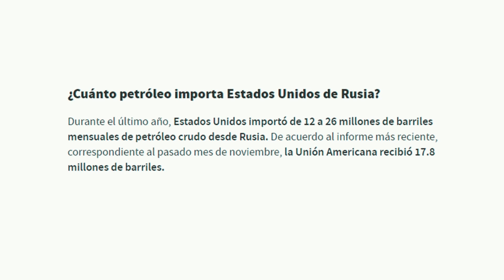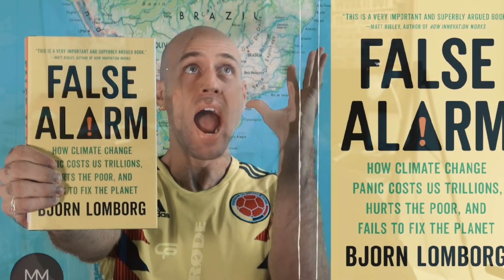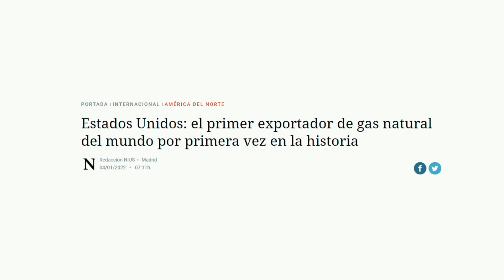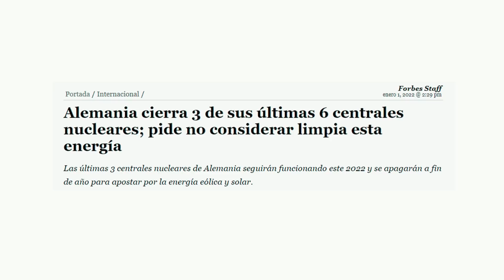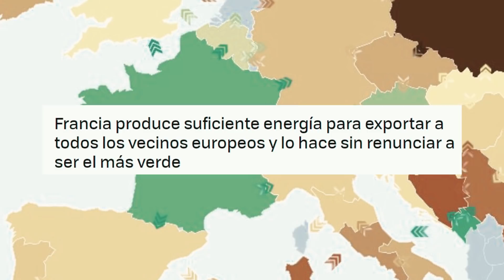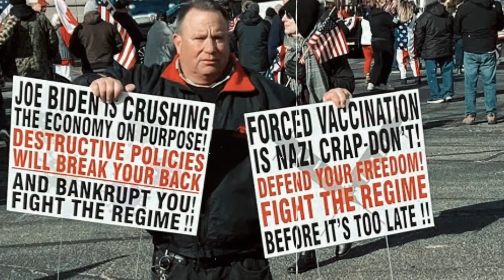TODA LA CULPA ES DE PUTIN!!!